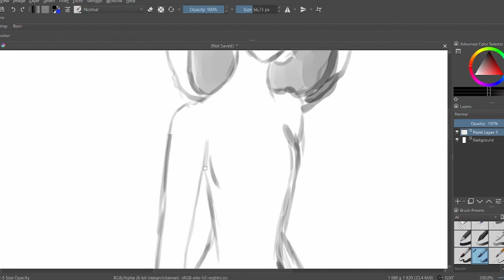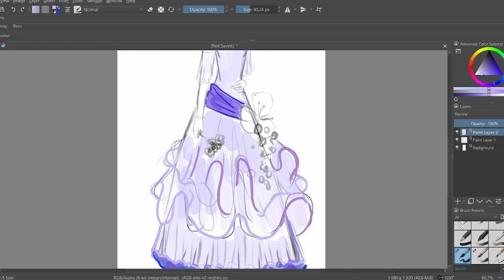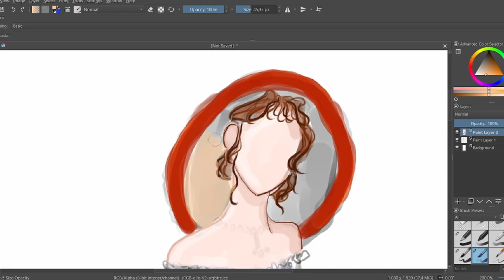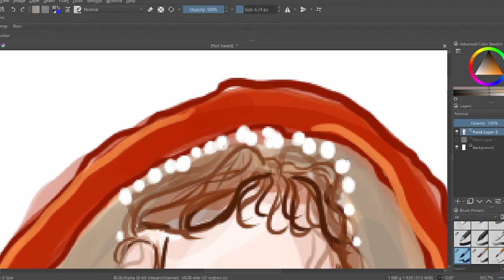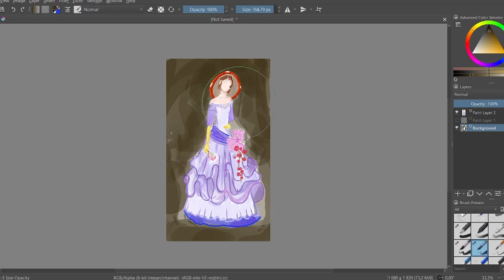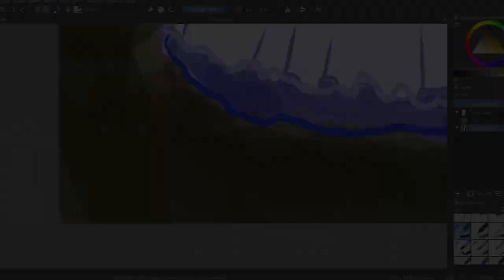DRAW WITH ME | Ball Gown mushroom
This was actually one of my first Videos I made. I am happy to see how far I have come.